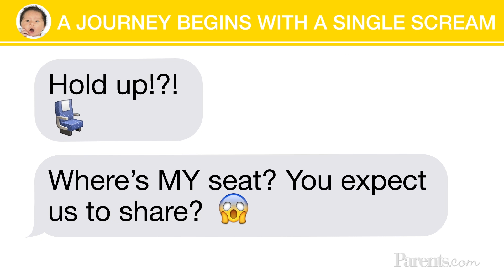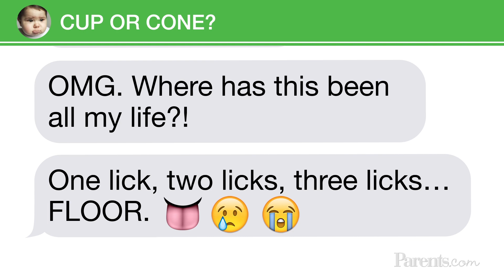If Babies Could Text: Summer Vacation Edition | Parents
Ever wonder what babies are thinking while they're lounging on the beach in their little sun hats or buckled into their car seats on a road trip? If they could text, you wouldn't have to.